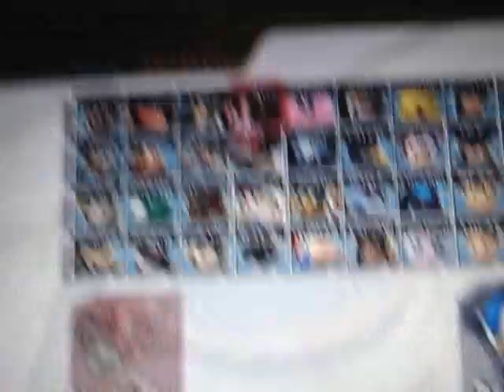SSBB: SAMUS GLITCH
EDIT* just to clarify things, I hope you all realize that this is intended to be funny. it is not serious at all*

OMFG SO I WANTED TO PLAY AS SAMUS AND THEN THIS HOTT GIRL SHOWED UP OMFG
GLITCH GLITCH GLITCH
OMFG IM THE FIRST ONE TO FIND THIS GLITCH
GLITH GLITCHHH

*oh yea and to all you fools who dont bother to click the more info thing, I along with anyone else who did read this, can make fun of you because you are obviously illiterate!*